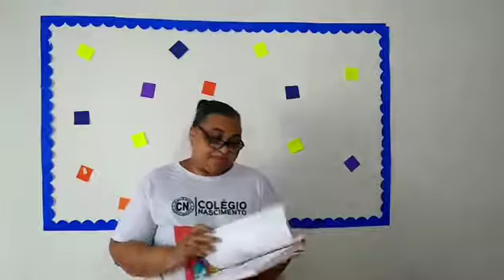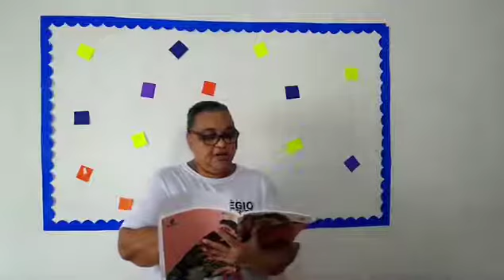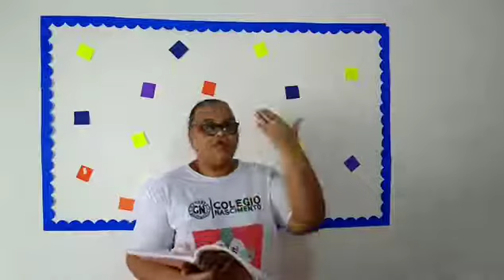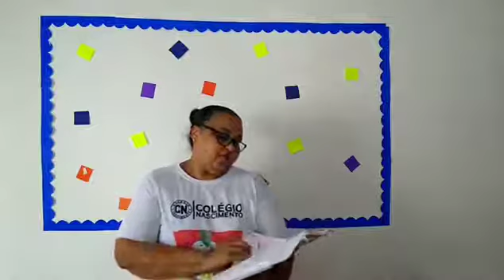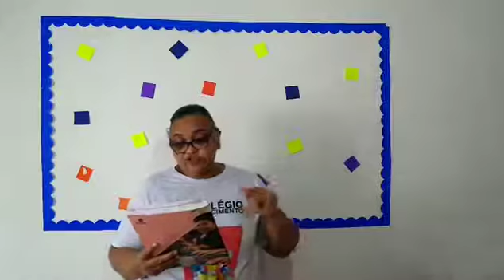Aladir 5º ano Revisão história 2ª f 29 6